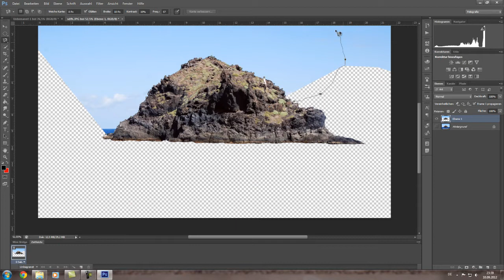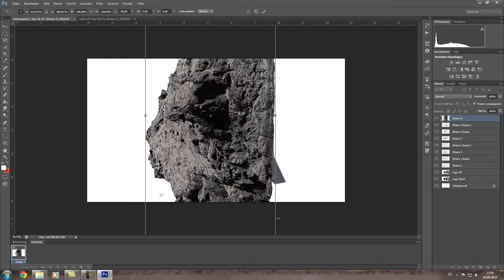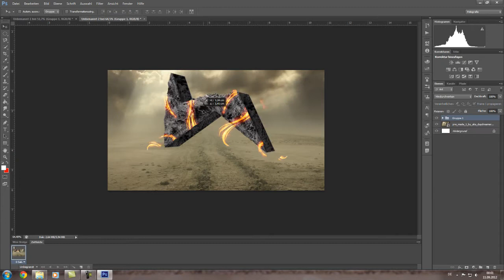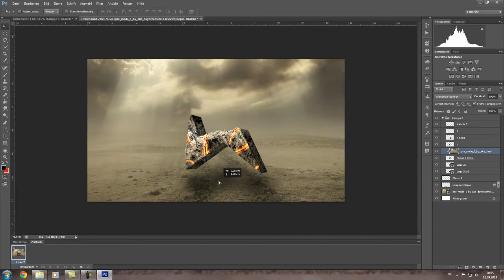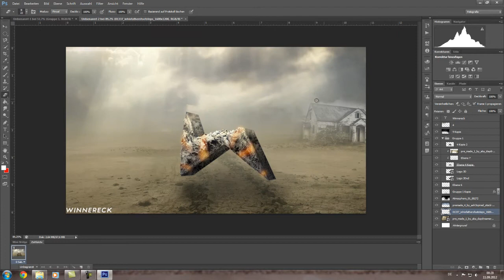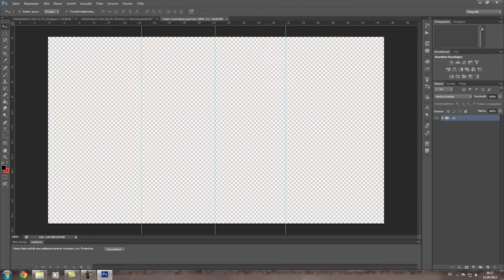Winnereck's 2500 Contest Entry // SpeedArt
I was able to restore the broken screen recording data, so now here it is, THE SPEEDART =DD